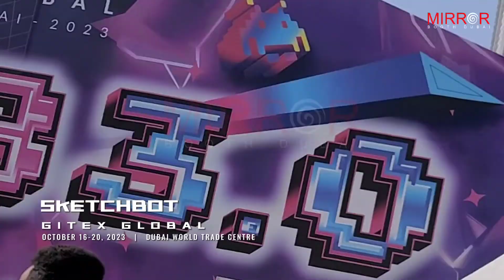Sketch Robot Dubai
Introducing Sketch Robot, an AI robotic immersive experience for your Events. Create excitement, anticipation and watch in amazement as your photo is sketched by an bot.